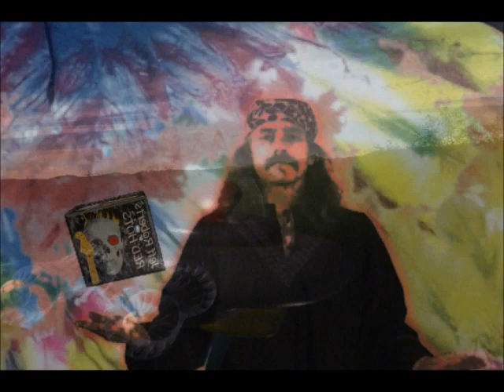MAGIC by Jeff Shad